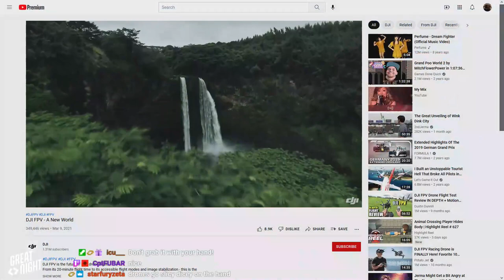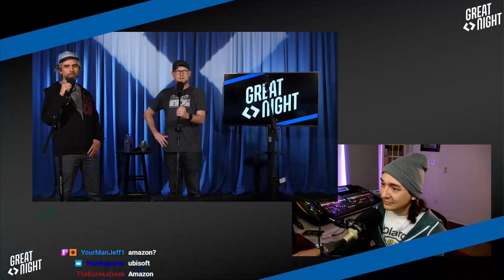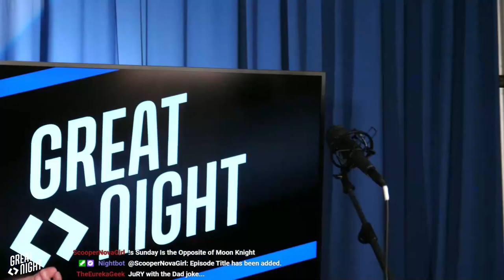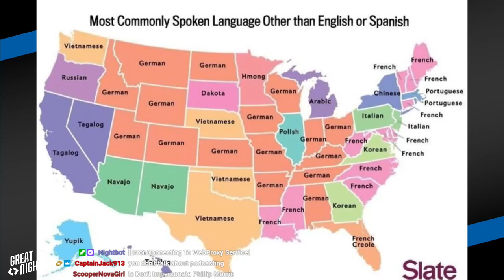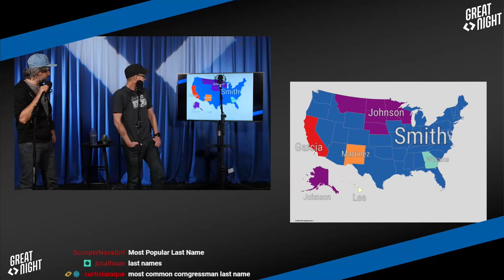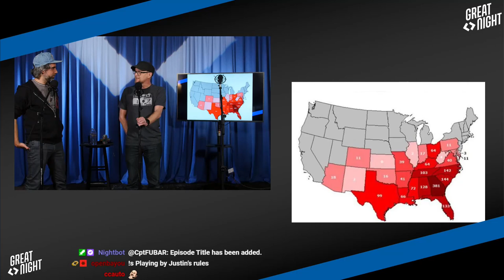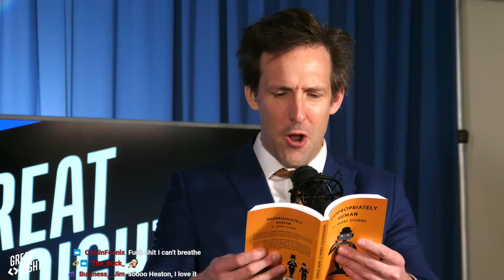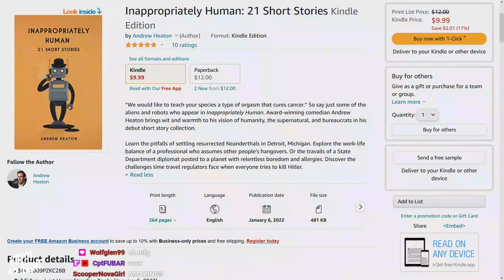Great Night #30: F My DIC (w/ Andrew Heaton)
Brian splurged for his birthday! JuRY gets shown up by his mom on the daily. Perfectly describing the Moon Knight trailer and talking about the Activision-Microsoft news.
A new game: what are these maps of? It's a...thing!
Andrew Heaton joins us with a reading from his new comedy book, "Inappropriately Human: 21 Short Stores," about a time traveler's exploits.